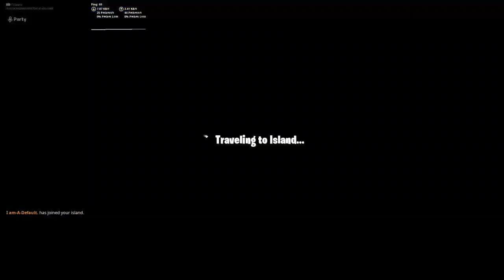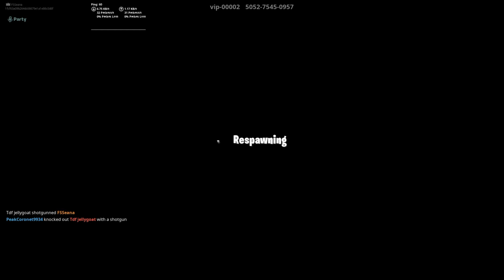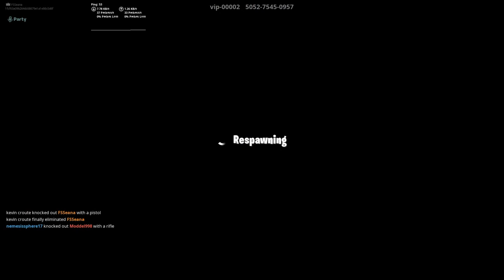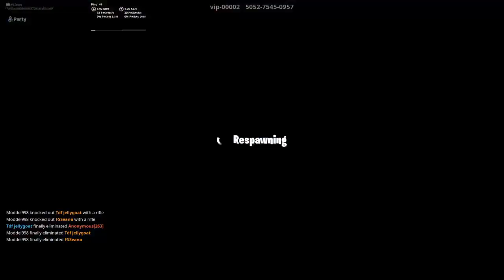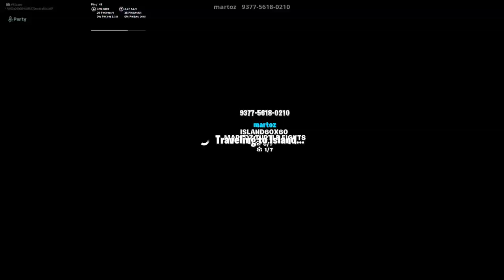Fortnite Duos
hello guys i hope you guys like my videos pease